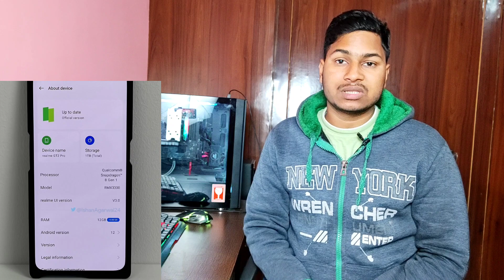Realme GT 2 Pro Full Specs & Price Confirm Launch Today | Realme India